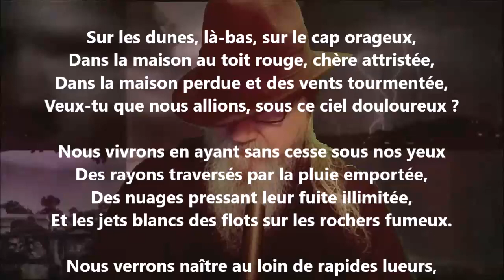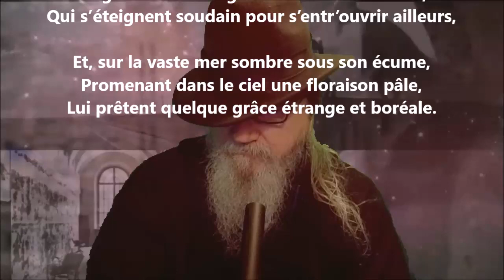Sur les dunes, là-bas, sur le cap orageux - Auguste Angellier lu par Yvon Jean